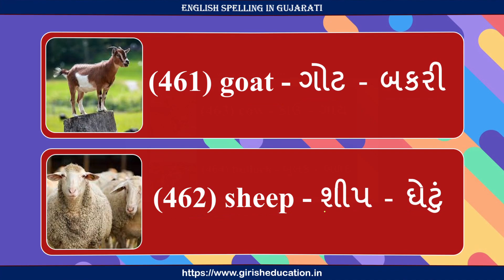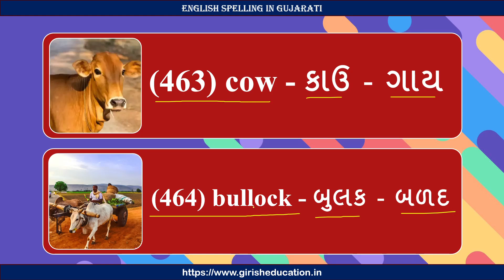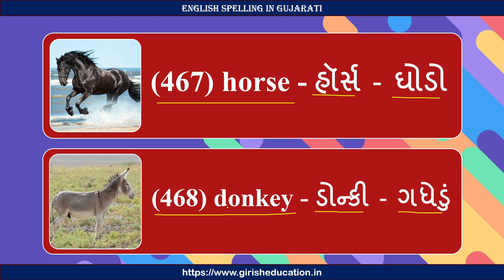English Spelling Gujarati p47 । English Spelling Gujarati ma । Gujarati English Spelling । Girish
English Spelling Gujarati p47 । English Spelling Gujarati ma । Gujarati English Spelling । Girish Education